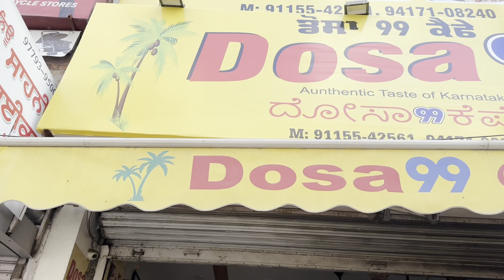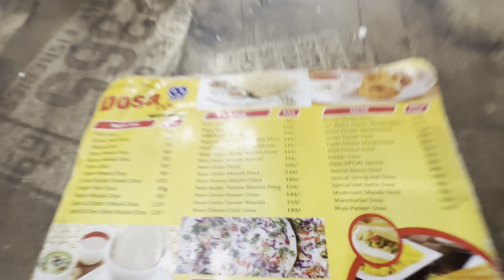Best Dosa in Sangrur | Honest Review of Dosa | Shubh neha vlogs | Food Vlogs | variety of Dosa